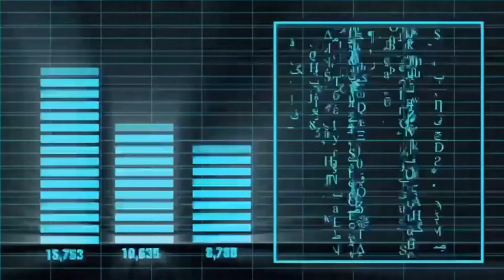23-5-2021移民去台灣究竟好唔好?湯文亮幫你分析！！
《經濟午餐》
主持：何民傑 湯文亮博士

《經濟午餐》邀請城中知名企業代表或財金精英出任嘉賓,以深入淺出的方法,並以生活中的常事為例，輕鬆地講解經濟學原理,讓聽眾輕易掌握。

希望大家可以幫手：

1. 免費訂閱「半重水HDO」YouTube 頻道
2. 讚好並留言支持
3. 將此影片分享開去